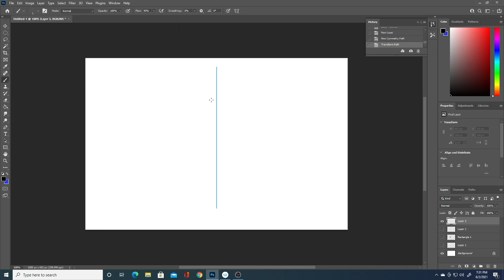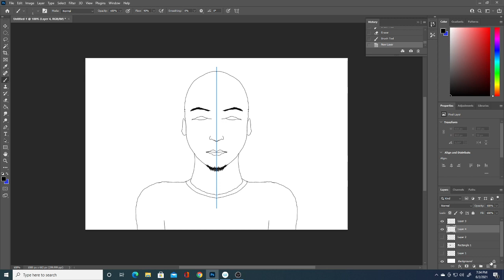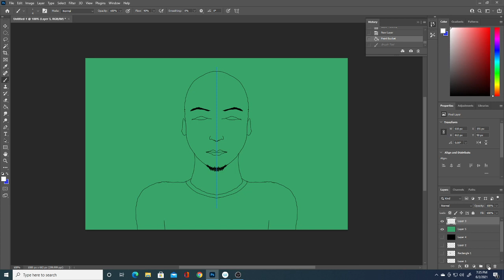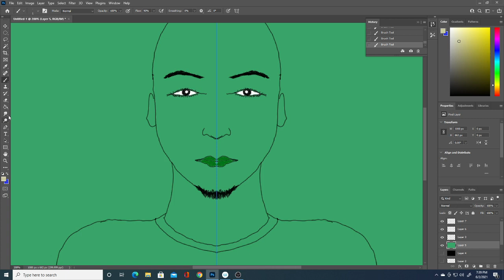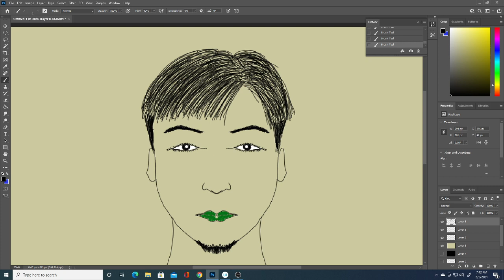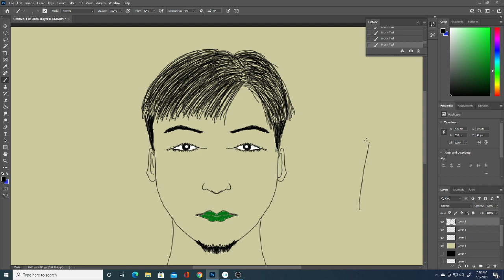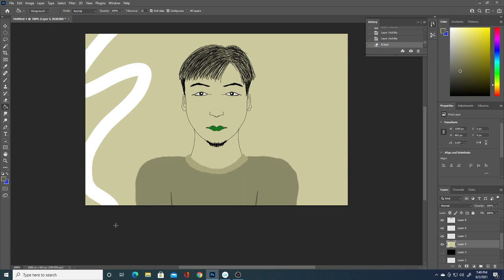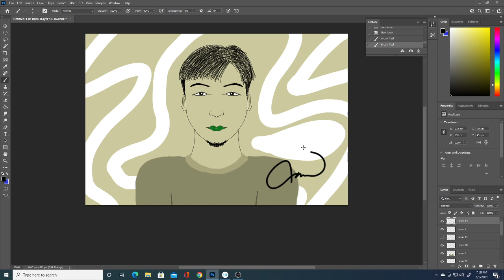Wacom Cintiq 22: Live Drawing - Episode 7